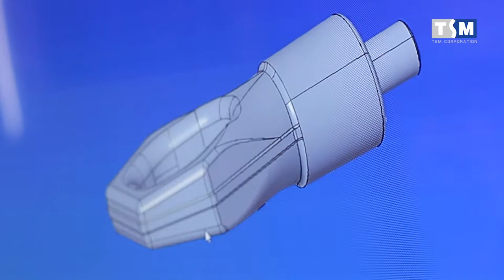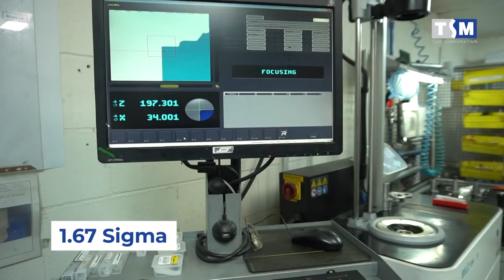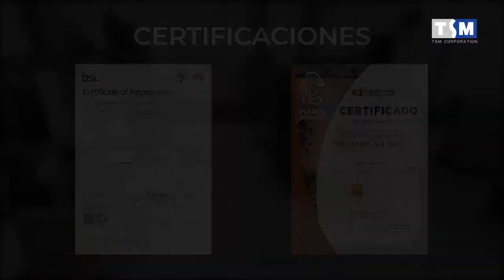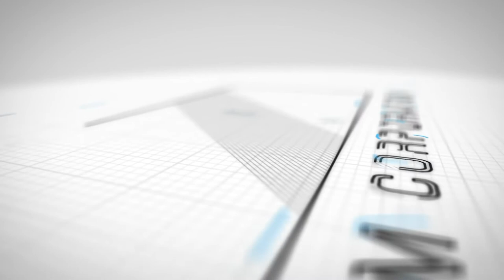TSM Corporation Ramos Arizpe video